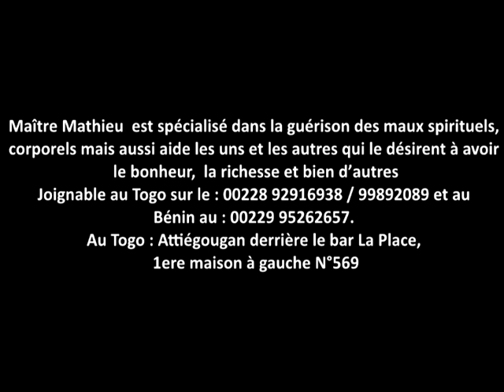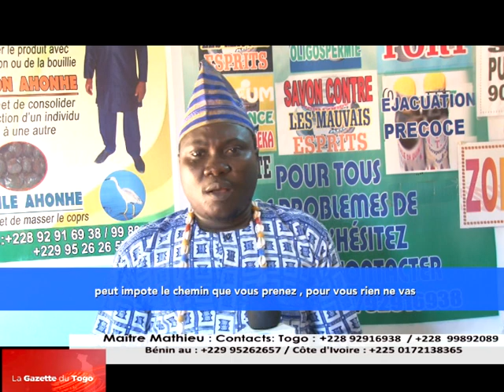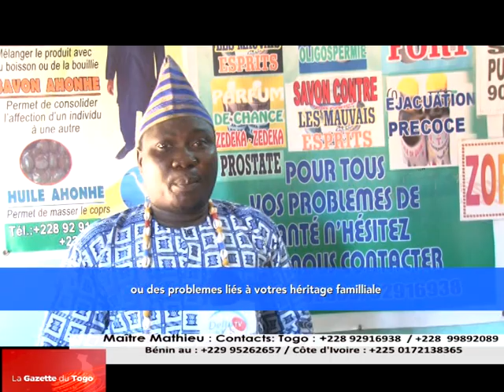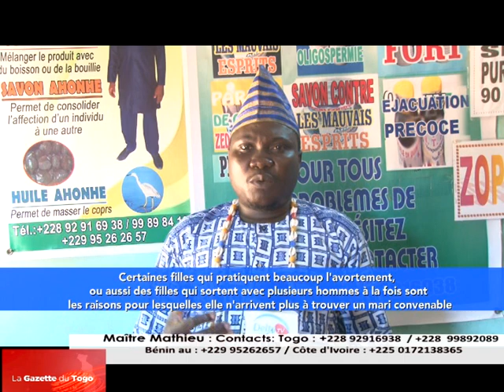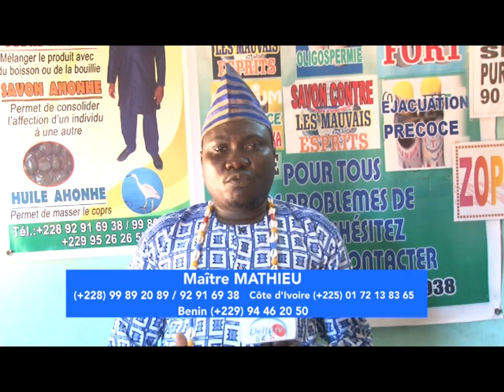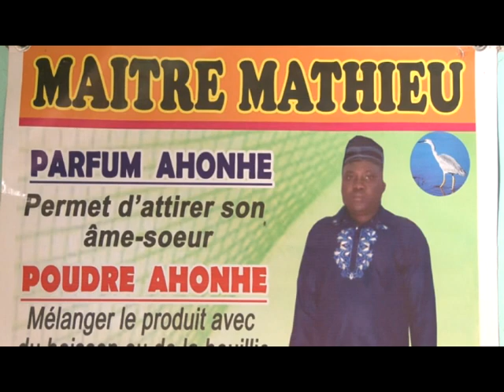Maître Mathieu, le thérapeute africain livre ses nouvelles connaissances à l’opinion publique